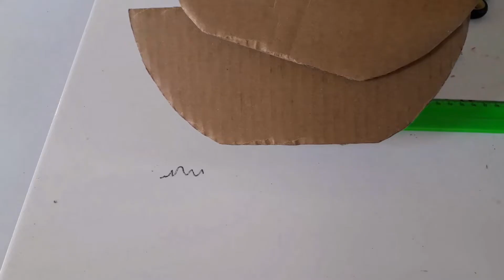Vasinho de Cimento Pedaço de Melancia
Ideias Gerais YT, artesanato, reciclagem, faça voce mesmo, Vasinho de Cimento Pedaço de Melancia, como fazer vasinho de cimento pequeno, vasinho bob de cimento, vasinho de cimento e isopor, vasinhos de cimento e gesso, vasinho de cimento para vender, vasinho de cimento passo a passo, vasinho de cimento decorado, vasinho de cimento granilite, vasinho de cimento para suculenta, vasinho de cimento como fazer, vasinho de cimento